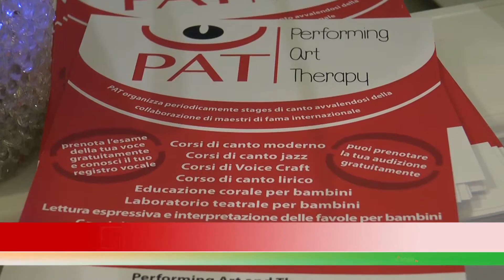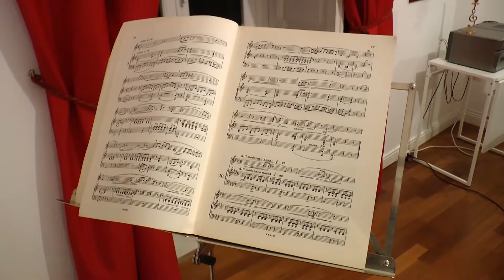Napoli - Logopedia, al Pat la musica come terapia (03.02.15)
- Napoli – Si chiama “Pat” (“Performing Art Therapy”), un centro di logopedia e voce artistica situato a Napoli, in via Parco Margherita 10.

Un’idea della dottoressa Marina Tripodi per riunire nella stessa struttura un’equipe multidisciplinare formata da professionisti come foniatri, logopedisti, neuropsicomotricisti, psicologi e musicoterapisti. In esclusiva si effettua anche la “cantoterapia”.
(03.02.15)